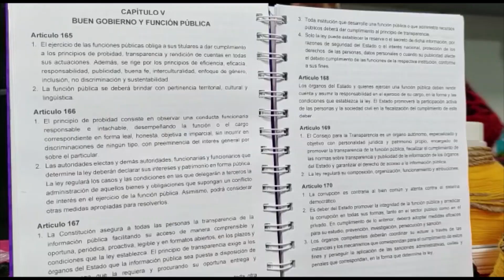APRUEBO, Compañía Teatro Ruta de la Memoria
CONSTITUCIÓN POLÍTICA DE LA REPÚBLICA DE CHILE 2022

LA COMPAÑÍA TEATRO RUTA DE LA MEMORIA  fundada el 2007, ha realizado 6 notables montajes siempre ligados a temáticas de género, memoria y derechos humanos: "Cuerpo Quebrado" (2008); "Xibalbá" (2012); "Los Fragmentos de tu Memoria" (2015); "Golpe, una Mujer Rota" (2016); "Ella, Nosotras y Yo" (2021); "Luna y el Árbol de Agua" (2022, teatro familiar).
Aparte de lugares del norte y sur de Chile, sus obras se han presentado en ciudades como Nueva York, Seattle, Estocolmo, Ciudad de México, Guadalajara, Oaxaca, Buenos Aires, La Plata, Lima y Montevideo.

VIDEO RESUMEN DE LAS OBRAS DE LA COMPAÑÍA RUTA DE LA MEMORIA, 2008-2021

Santiago de Chile, Julio 2022